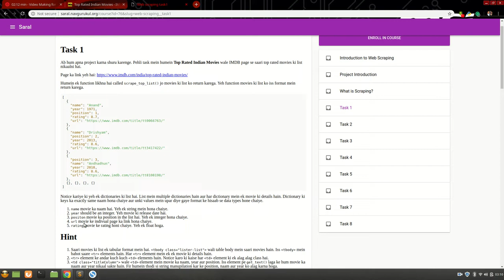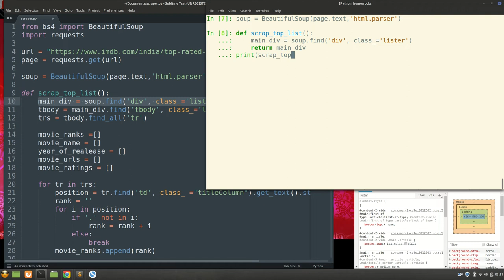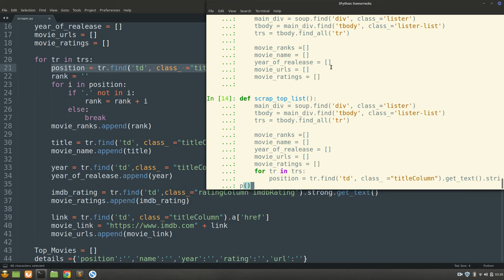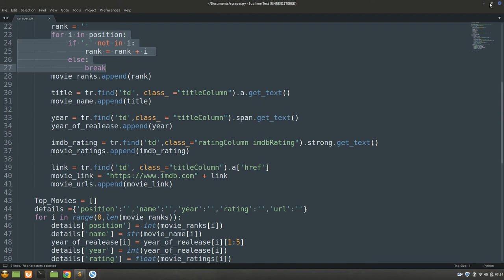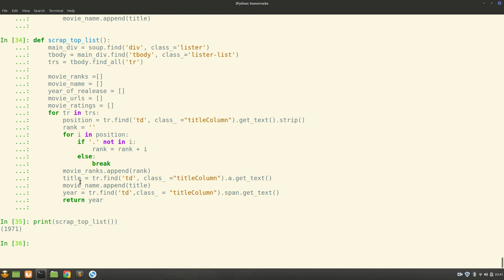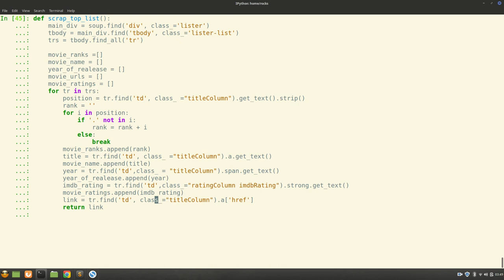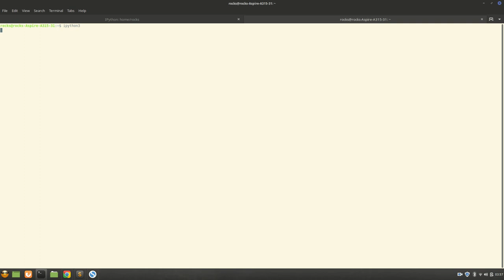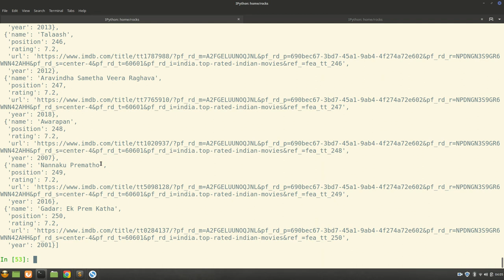Task 1 | IMDB Course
How to scrape the list of top 250 Indian movies on IMDB?

This video is created by Vishal Gaddam (2018 Batch)